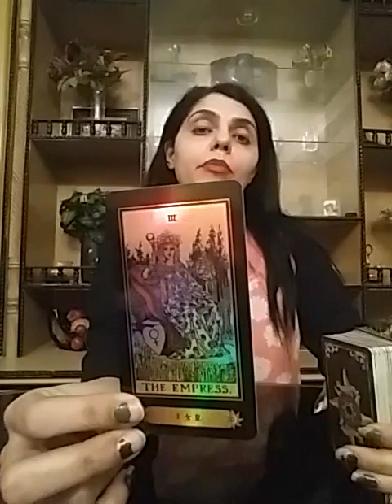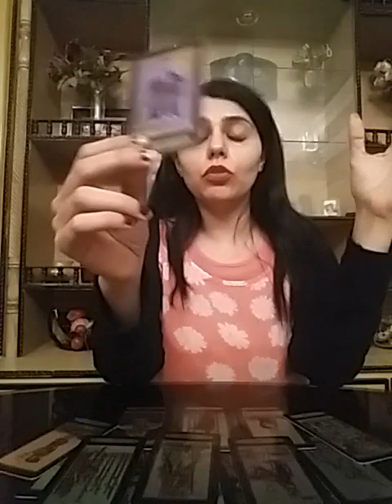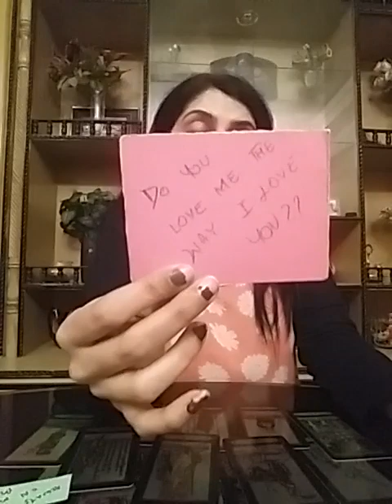Pisces ~ Messages From Your Person 💌💕❤ be mine forever ❣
Services i offer :

1- 1 question reading - 35 USD

2- 2 question reading - 55 USD

3- 3 question reading - 70 USD

4- 5 question reading - 100 USD

5- Love n Relationships - 100 USD

6- 15 Minutes customized *SPIRITUALLY CHARGED* affirmations that give 100% RESULTS  - 100 USD

7- Consultation and step by step guidance to MANIFEST your Dream Desire and Goal.

8- Unique Scripting technique to manifest your desire - 80 USD

9- Protection from bad influences and energies - 60 USD

10- Removal of Black Magic - 100 USD

12- Dream Interpretation - 40 USD

13- Spiritually Charged Affirmations + Unique Scripting Technique - 150 USD

14- Money rituals - 60 usd

15- Love Rituals - 100 usd

16- Subliminals - 100 usd

17- Consultation along with 1 manifestation technique - 100 usd

18- Angel guidance - 40 usd

19- 5 Minutes Guided Meditation - 50 usd

20- 5 Minutes Affirmations - 50 usd